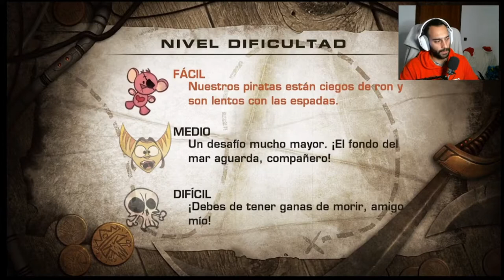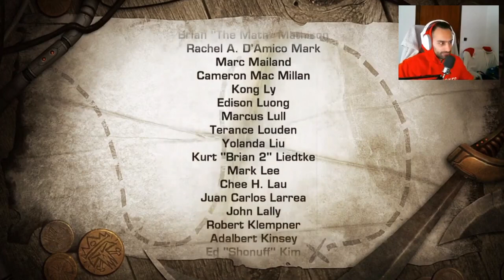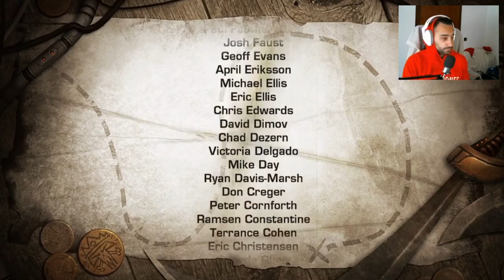RATCHET & CLANK EN BUSCA DEL TESORO - PS4 ( JUEGO COMPLETO )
🎮¡ COMPRAR JUEGOS MUY BARATOS AQUÍ ! 🎮